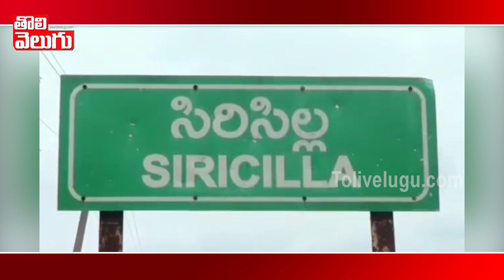పాఠశాల భూమిని కబ్జా చేసిన TRS నాయకుడు | TRS leader Grabbed School land